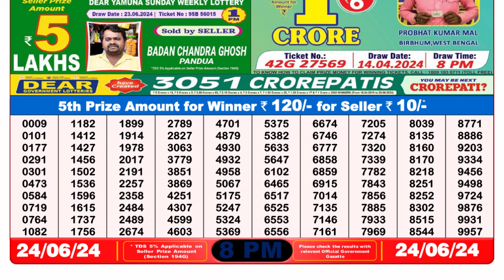🔴 Lottery Sambad Live 08:00pm 24/06/24 Evening Nagaland State Dear Lottery Result Pdf Download